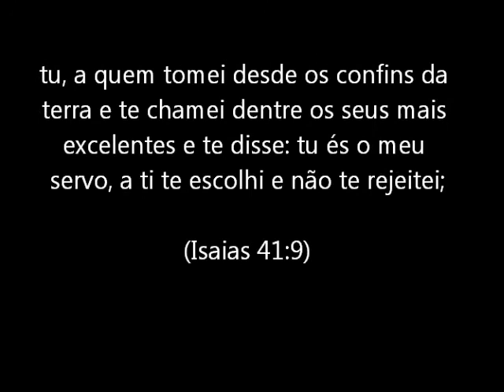Adriano - Feliz Aniversário Guerreiro!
Neste dia especial eu e minha familia queremos desejar a você Grande Irmão toda a Felicidade do Mundo. Que o nosso Senhor Jesus continue a abençoar a tua vida e que você cresça acada dia mais em sua presença.
Felicidades!!!